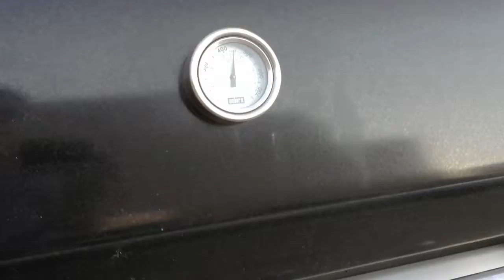Rooftop BBQ Again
Rooftop BBQ brings joy to me...